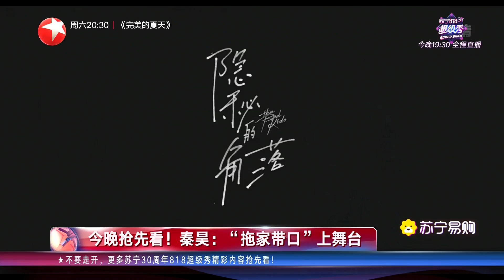秦昊“拖家带口”共唱《小白船》！腾格尔“破圈“演出~“30K女团”江疏影童谣来袭！ |《文娱新天地》20200817【东方卫视官方频道】